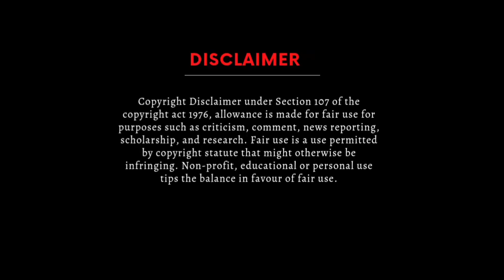santali 2022 Shayari // Santali Miss You Shayari // santali Shayari video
New santali shayari 2022 // santali shayari video // santali Dulariya shayari

Tags👉
Santali Love shayari 2021
santali shayari ringtone
santali shayari Love story Wala
santali shayari song
santali shayari bewafa
santali shayari shayari
santali shayari comedy video
santali cartoon
santali sayri status video
santali cartoon comedy
santali cartoon video
santali shayari love story Wala Whatsapp santali shayari ringtone santali shayari status santali status shayri 2021

🟢keep loving ❤️
🟢keep smiling 😁
🟢keep supporting

All copyright reserved by Diwana

N.B-Don't re upload this video on other channel